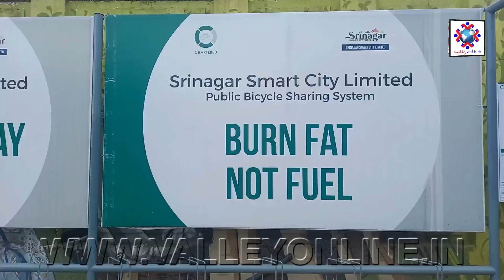Expedite Work On Srinagar Smart City Project: Traders to Govt